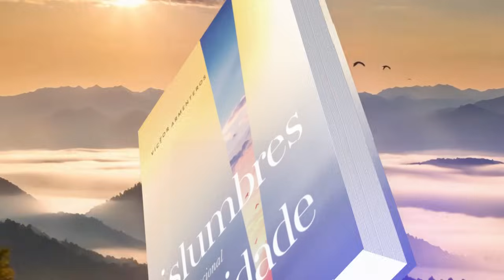Devocional Diário: 30 de Abril - Como reagir com amor l Vislumbres da eternidade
Não retribuam mal com mal, nem insulto com insulto; ao contrário, bendigam; pois para isso vocês foram chamados, para receberem bênção por herança.
1 Pedro 3:9, NVI

| VEJA TAMBÉM |